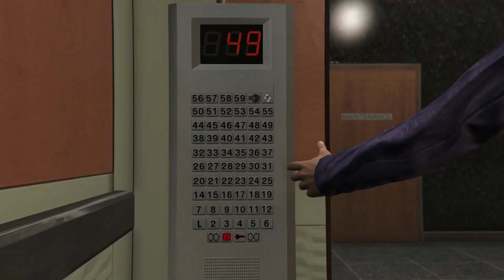GTA 5 Walkthrough Ep 25 The Bureau heist